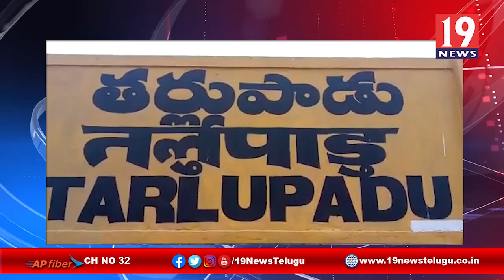తప్పిపోయిన వాలంటీర్లు... వెతుకుతున్న పెన్షన్ దారులు - ప్రకాశం జిల్లా